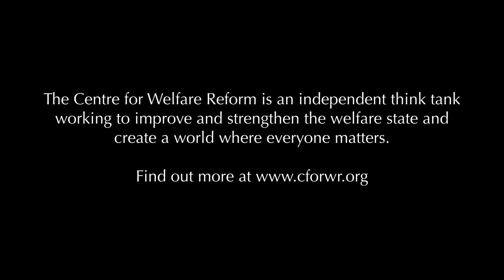9. What are The Four C's that are damaging the NHS?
David Zigmond explains how neoliberal reforms to the NHS have created the 4 C's that are undermining the NHS: commissioning, computerisation, competition and commodification.